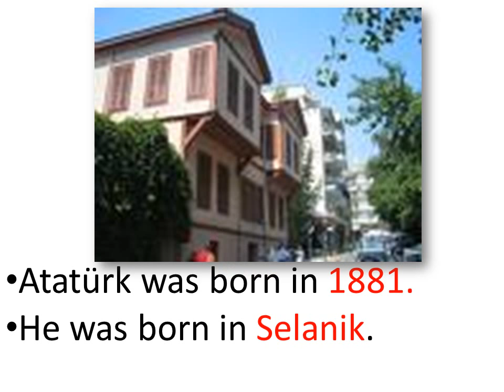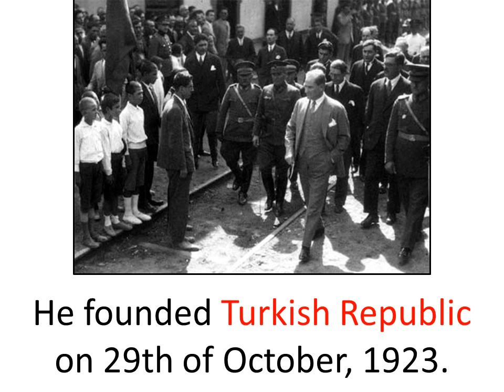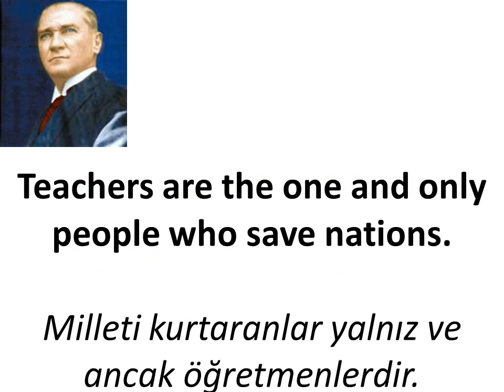MUSTAFA KEMAL ATATURK'S LIFE - Mustafa Kemal Atatürk'ün Hayatı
MUSTAFA KEMAL ATATURK'S LIFE